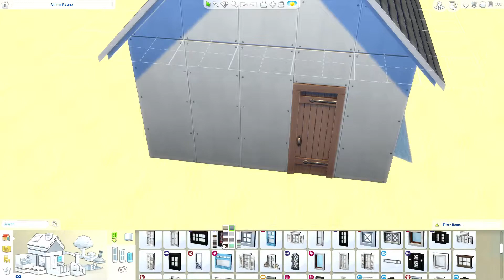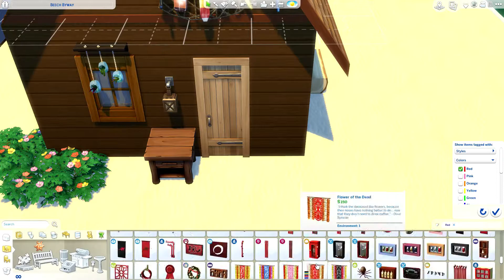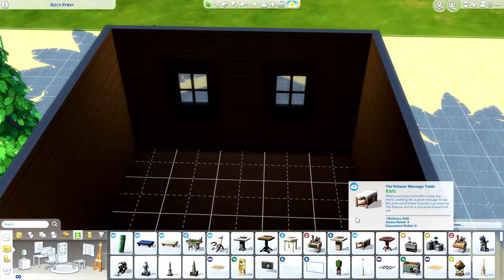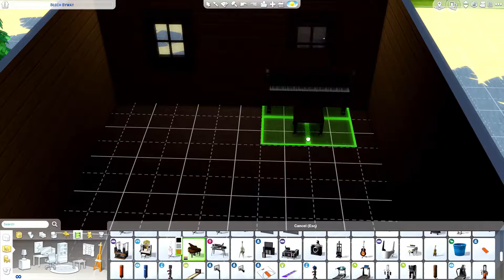speedbuild ~ Elliott's Cabin ~ Stardew valley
open me ~

Hello everyone, I'm sorry for lack of videos, I'm trying get back into uploading for you guys and lot of things have been happening.

 I hit 1k on twitch and I'm super happy so thank you all who followed me over there and come to streams.

And thank you to my subscribers // viewers who comment on my videos and @ me on twitter etc.

You guys make me happy everyday so thank you.

SOCIAL MEDIA //

Gallery: xprismaticsimmer